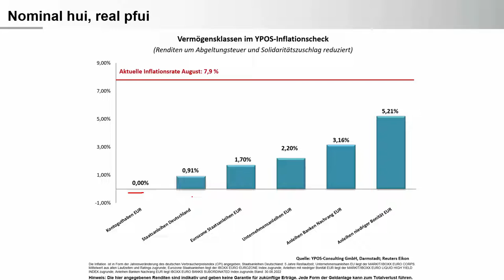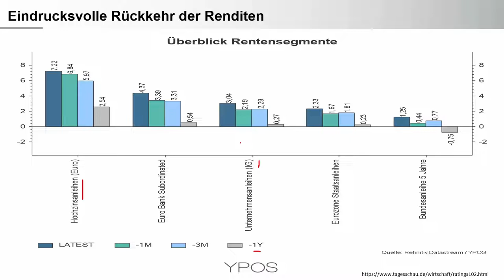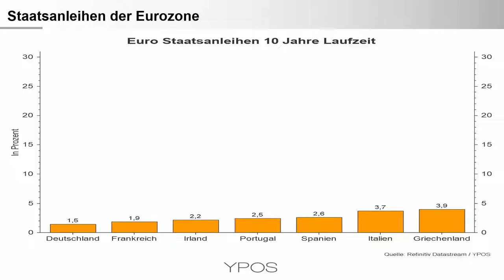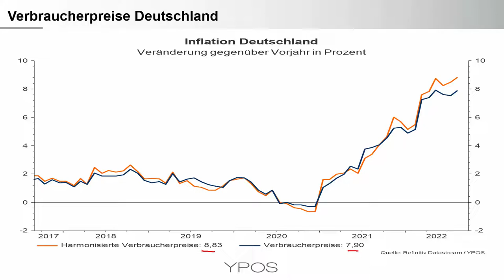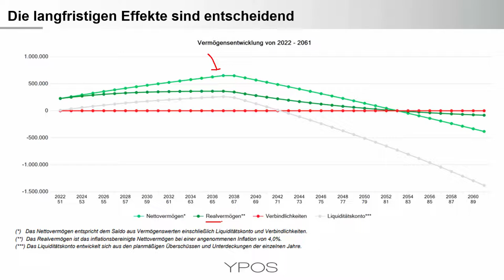Zinsen hui, Inflation pfui – Effekte auf die Vermögensentwicklung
Verwahrentgelte sind Geschichte und die Renditen festverzinslicher Wertpapiere sind deutlich angestiegen. Allerdings könnte die Inflation strukturell erhöht bleiben. Warum ist das für Staaten positiv und was heißt das für uns?

🧠 Inflationscheck zeigt gestiegene finanzielle Repression
🧠 Schuldentragfähigkeit von Staaten profitiert
🧠 Private Finanzplanung: Langfristig zählt nur echte Kaufkraft